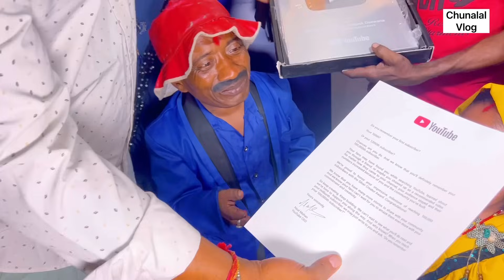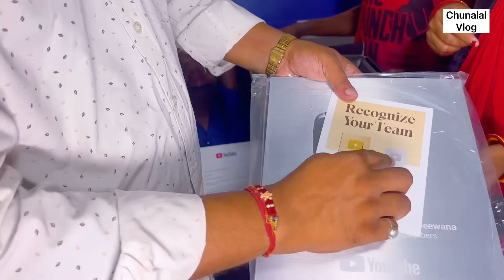चुनालाल के लिये आया yourube के तरफ से गिफ्ट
मिथिला धाम dhorba official चैनल को देखने के लिये इस लिंक को क्लिक करे ~

youtube के तरफ़ से क्रैटर अवार्ड मिला चुनालाल को
सिल्वर प्ले बट्टन गोल्ड प्ले बटन आया जिसके खुशी में हम लोग पार्टी मनाये